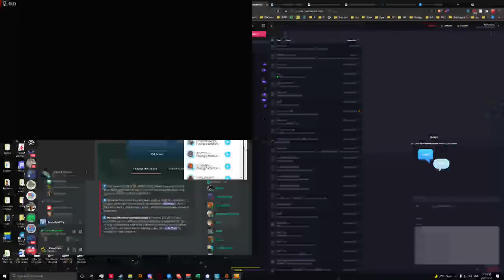2K60 Close rounds Air Show grape